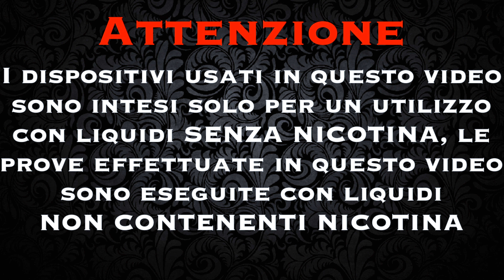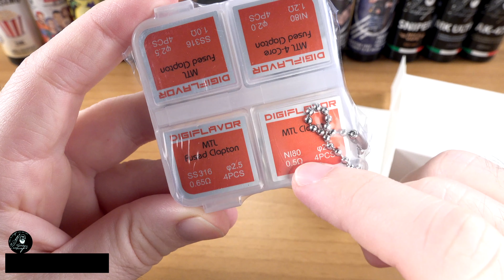Z1 SBS KIT BY DIGIFLAVOR CON SIREN 3 TANK [04/01/21]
Z1 SBS KIT BY DIGIFLAVOR CON SIREN 3 TANK